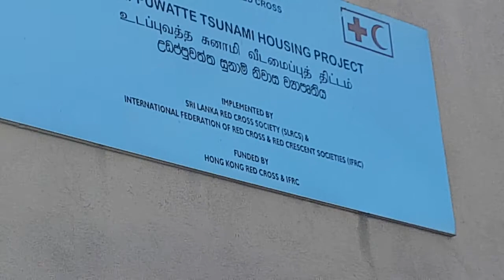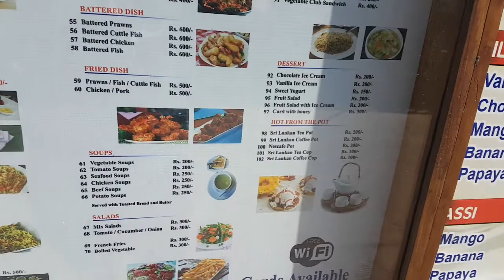Co zwiedzić na Sri Lance? Negombo Beach i Fish Market.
Co zwiedzić na Sri Lance?
Negombo Beach i Fish Market.